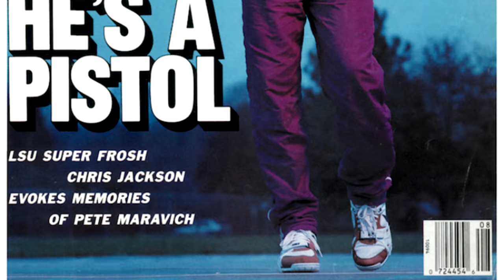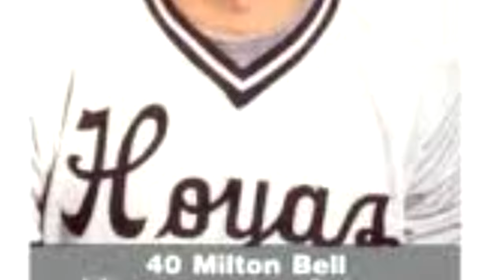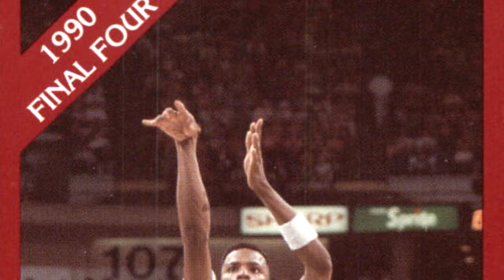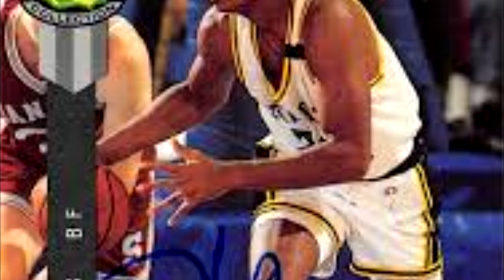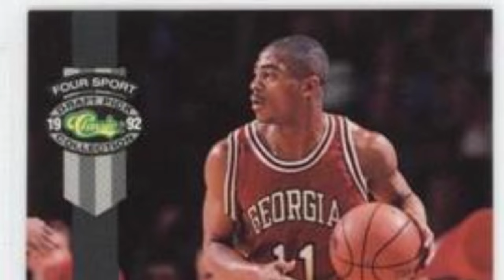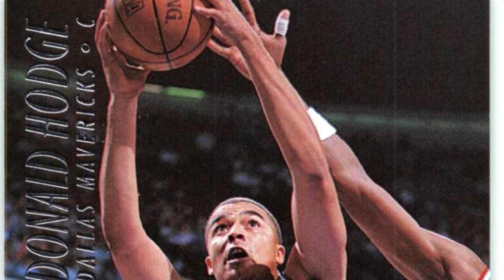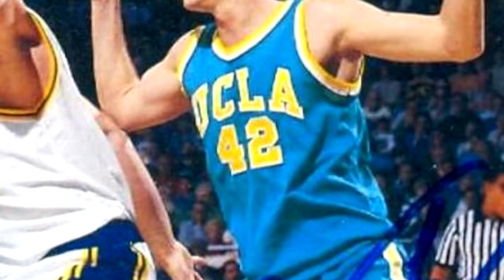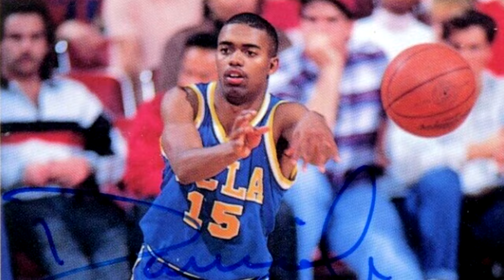What Happened to Every 1988 McDonald's All American Player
The 1988 McDonald's All American Game doesn't have many future NBA greats, but several players carved out excellent careers in college. Here's a look back at every player who made the roster in 1988.

Player Timestamps:
0:00 - Intro
0:37 - Mahmoud Abdul-Rauf
2:52 - Eric Anderson
3:48 - Milton Bell
4:46 - Todd Day
6:19 - LaPhonso Ellis
7:38 - Litterial Green
9:01 - Donald Hodge
9:42 - Shawn Kemp
12:18 - Christian Laettner
13:48 - Don MacLean
14:54 - Darrick Martin
16:24 - Lee Mayberry
17:42 - Chris Mills
18:47 - Alonzo Mourning
20:42 - Jerrod Mustaf
21:54 - Billy Owens
23:07 - Crawford Palmer
23:41 - Anthony Peeler
24:56 - Stacey Poole
25:55 - Stanley Roberts
26:57 - Malik Sealy
28:22 - Matt Steigenga
29:14 - Raymond Thompson
29:36 - Robert Werdann
30:30 - Kenny Williams